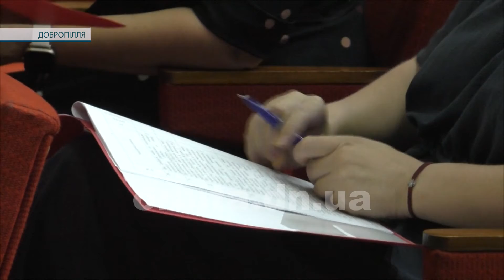Зміни до бюджету, майнові та земельні питання. Відбулась чергова сесія у Добропіллі